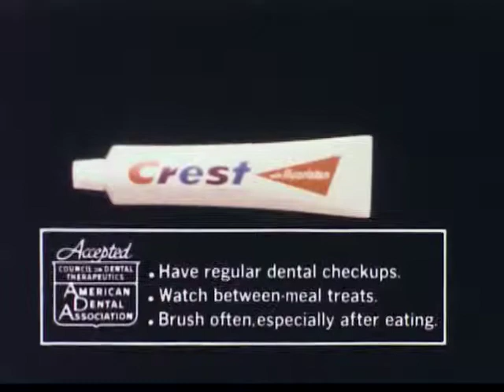P&G - Crest Toothpaste - Brushing Lesson's - Vintage Commercial - 1970 - 1975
Vintage P&G Crest Toothpaste Commercial